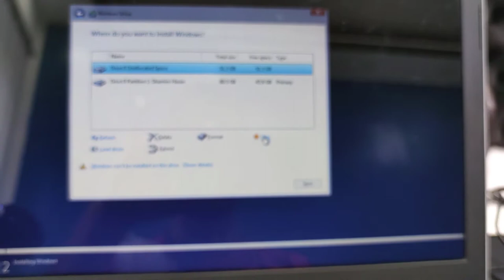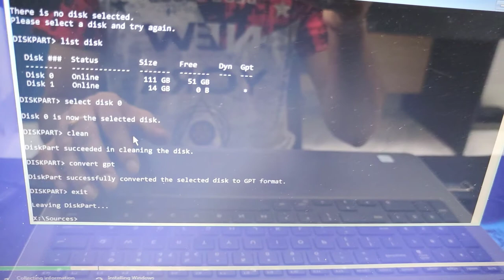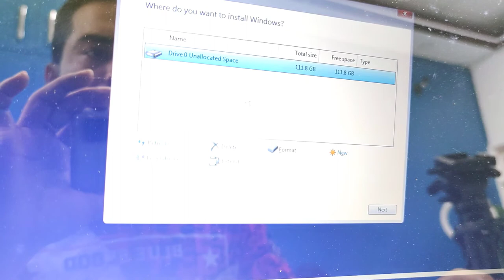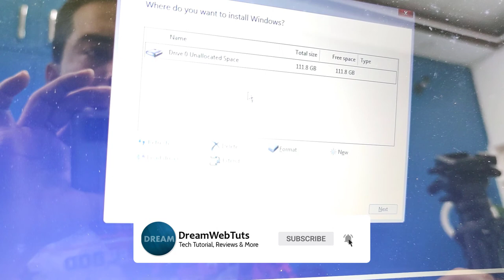Windows cannot be installed to this disk (Solved) - How to Convert MBR to GPT Disks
Windows cannot be installed to this disk. the selected disk has an MBR partition table.  Windows can only be installed to GPT disks (Fix) - How to Convert MBR to GPT Disks.
While installing Windows 11, I found this error message. Then I applied this method and it worked like a pro. I hope you will be also able to fix this problem by following these methods. You can convert your MBR to GPT disks and fix this problem of "Windows can only be installed to GPT disks".

Command Lines:
diskpart
list disk
select disk 0
clean
convert gpt
exit